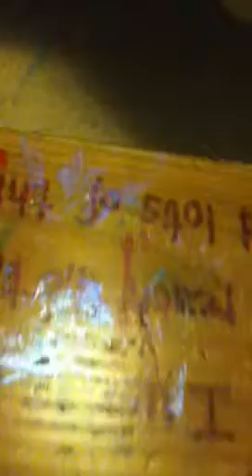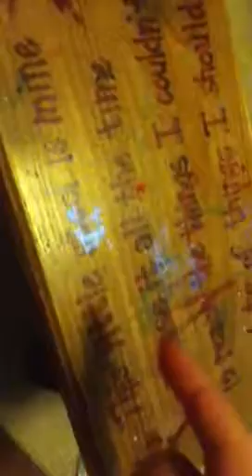Testing pads part two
I'll be testing the 2ed pad of the five